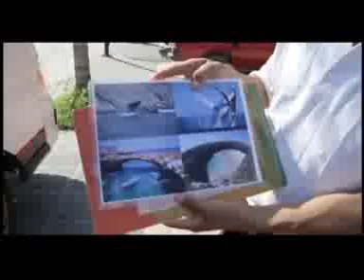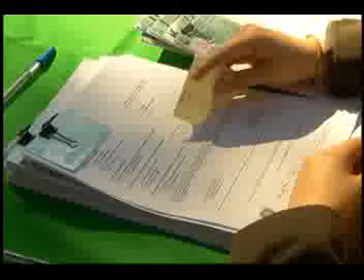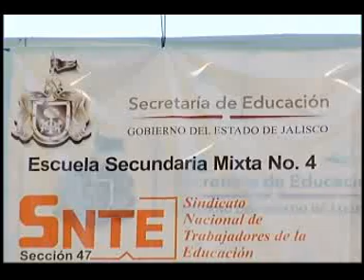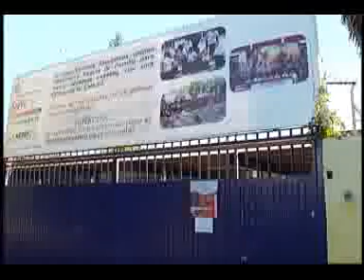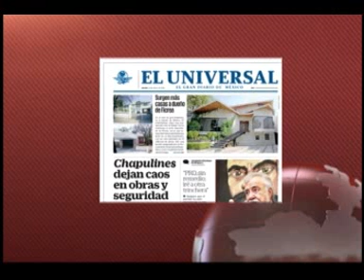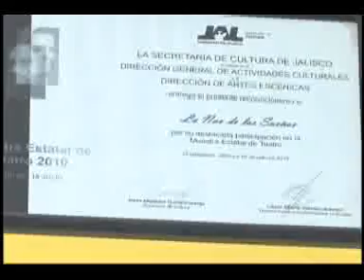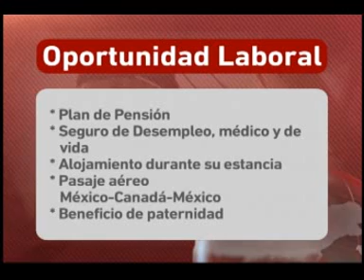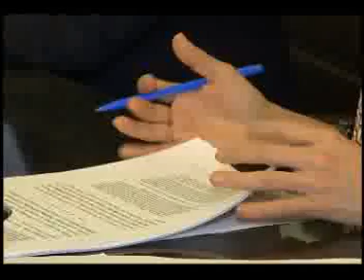Noticias Desde la Calle 22 01 15